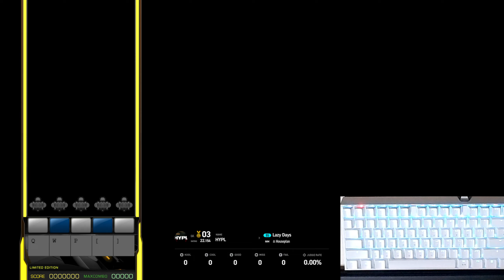【EZ2ON EVOLVE DLC】 5S - Lazy Days NM